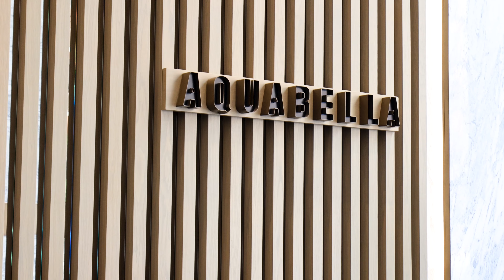706-118 Merchant Wharf, Toronto, ON